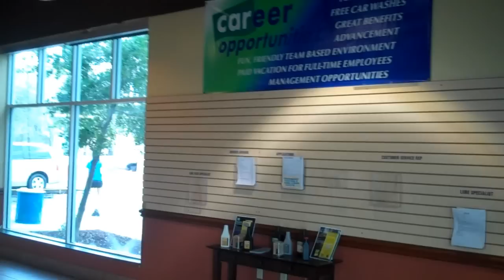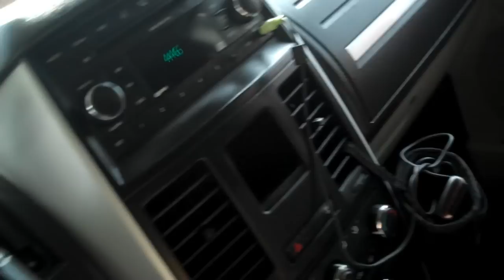It's hard work cleaning a Van 3/25/2010